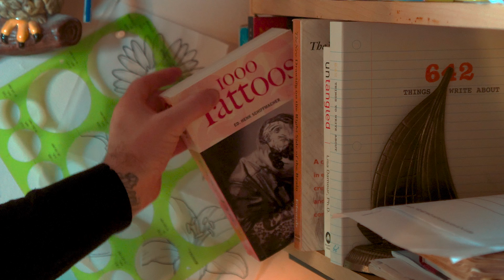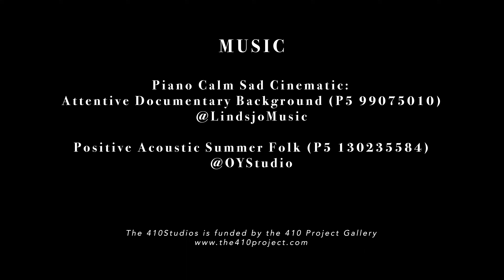S1 EP6 - Rob Foster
Conversation with tattoo artist Rob Foster (Mankato, MN)

Rob Foster from Cactus Tattoo has been tattooing for over 27 years. Outside of tattooing, he works in a variety of disciplines, including watercolor, ink, and acrylic.